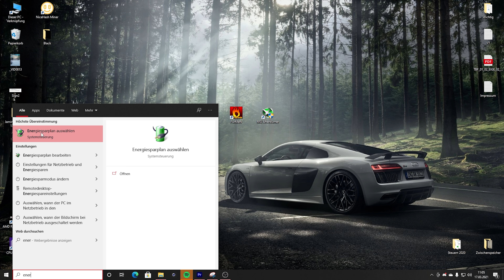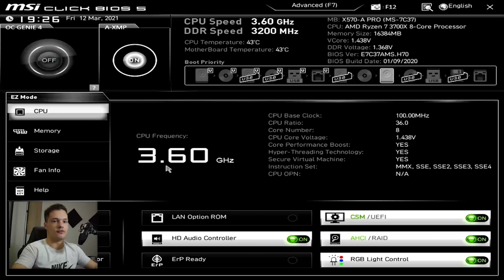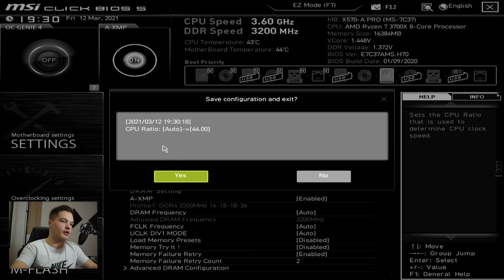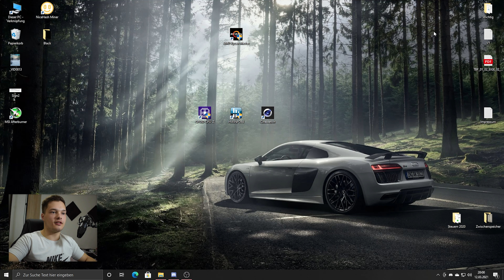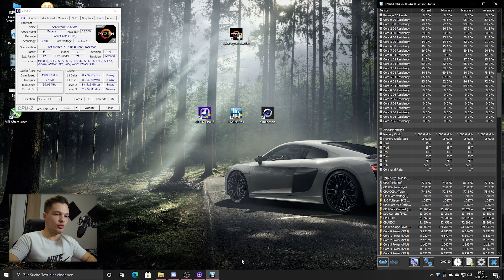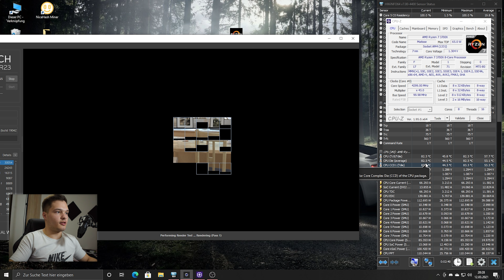Prozessor übertakten - so einfach geht es mit deiner CPU | Tutorial 2021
In diesem PowerTest zeigen wir Dir, wie du ganz einfach deinen Prozessor selbst übertakten kannst. Wir geben also eine Schritt für Schritt Anleitung vom Umstellen im BIOS bis hin zur Kontrolle mithilfe des Benchmarks. Hier machen wir das am Beispiel des AMD Ryzen 3700XT und bringen ihn so von 3,6 GHz auf 4,3 GHz! Jetzt hast du auch Lust loszulegen? Let the overclocking begin!

Inhalt:
00:00 Einleitung
00:25 Voraussetzungen
01:56 Umsetzung
07:37 Abschied